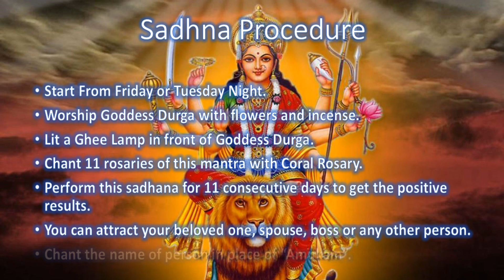Vashikaran Mantra - Rakt Chamunda Vashikaran Mantra To Attract Anyone मंत्र विधि और साधना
मंत्र विधि और साधना Very powerful and effective Chamunda Vashikaran mantra that has the ability to attract any person in the world. (Find Free Articles, Mantras & Stotras